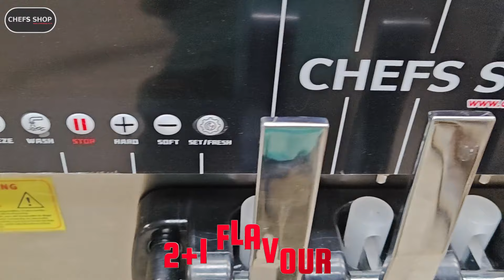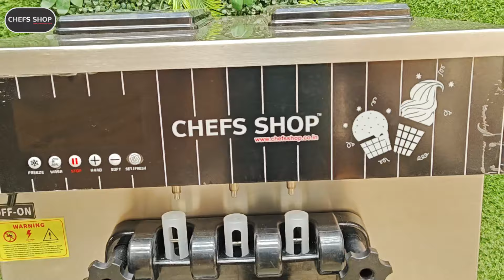Softy Ice Cream Machine Floor Model CSF 221 | Live Demo | Chefs Shop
Searching for the ultimate Softy Ice Cream Machine? Look no further! Watch our live demo of the Floor Model CSF 221 at Chefs Shop and discover how effortlessly you can make smooth, creamy softy ice cream. This Diwali, we’re offering a limited-time deal for the perfect opportunity to upgrade your dessert business!

In this video, we’ll showcase the features, setup, and performance of the CSF 221, helping you get the most out of your investment. Whether you're expanding your ice cream business or starting a new venture, this machine is a must-have. Hurry, the Diwali offer is only available for a short time. Don’t miss out on this special deal!

📍 Address: Plot No. 6, Khasra 16/24, Ambika Enclave, Shukr Bazaar Road, Dwarka, New Delhi 110078